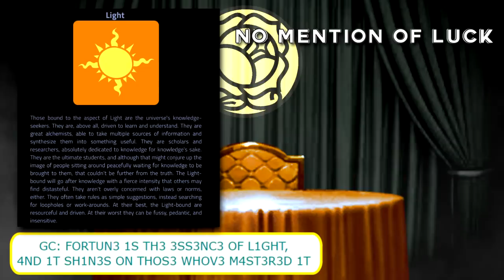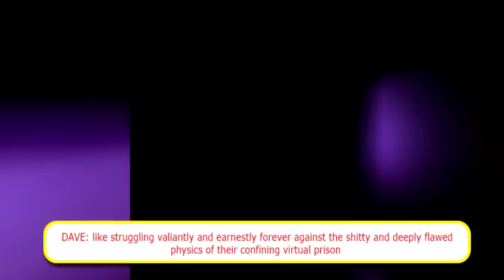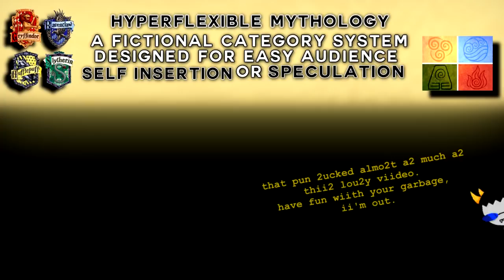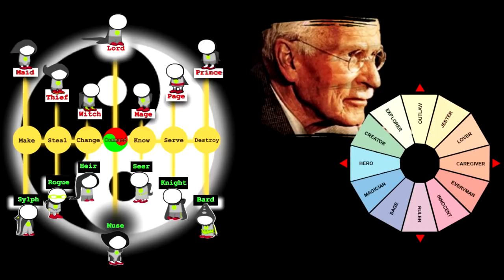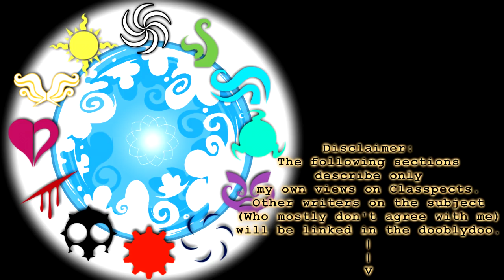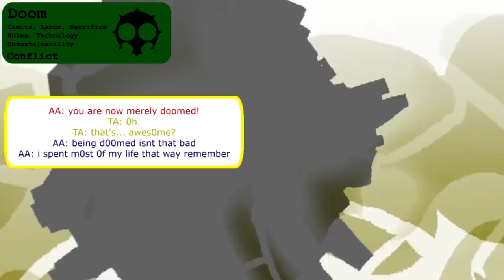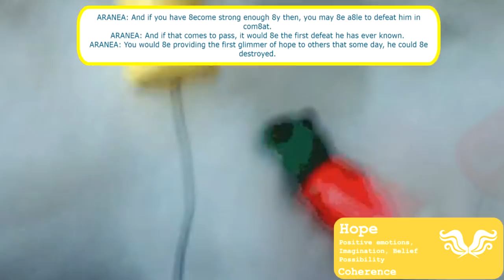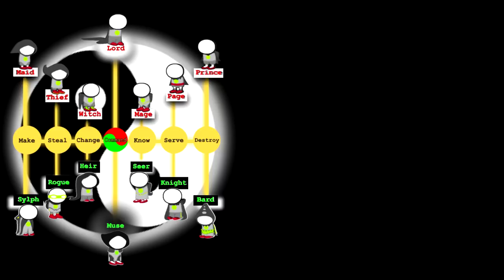The Hero Titles - I - Aspects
[This video is a REUPLOAD of a prior video on the Classpect system!]

This is a video series focused on Homestuck's Hero Title system, a hyperflexible mythology like Hogwarts houses or Bending type.
The Hero Titles are based on The Legend of Zelda's "Hero of Time" structure, and is split into two halves:

The "Class", which changes the "Hero" in the title to tell us more about the character's particular skills and habits.

And the "Aspect", which changes the "Time" to one of twelve broad elemental forces. In this first video, we take a look at the Aspects in-depth. The two following videos will cover the Classes.

Other cool writers, I don't necessarily agree with them on everything  but you may still find them interesting! I know I do:

All other base sprites are from the MSPA Wiki.